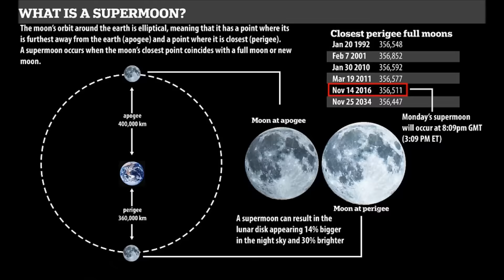supermoon القمر العملاق وتستمر هذه الظاهره لمدة ثلاثة ايام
supermoon